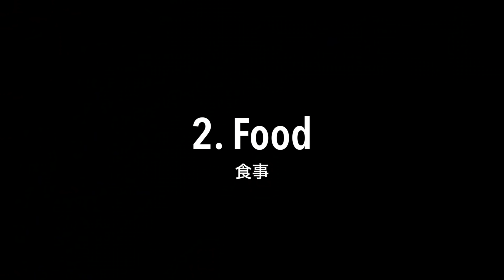Christmas in Japan / 日本のクリスマス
Dogen / Japanese / Christmas in Japan / 日本語 / 日本のクリスマス